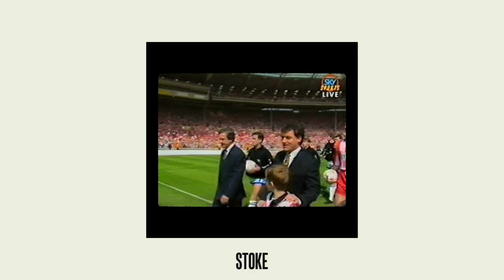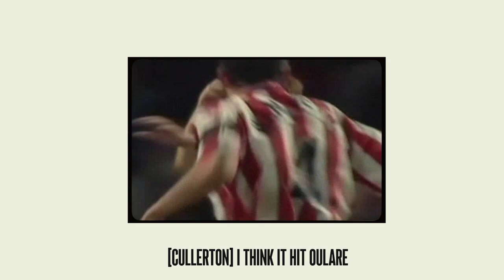'STEIN HAS OPENED THE SCORING!' | Nigel Johnson's Best Moments on the Mic 🎙️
As the voice of Stoke City for over five decades, enjoy some of Nigel Johnson's best moments over the years from behind the microphone. Happy retirement, Nigel.

Welcome to the Official YouTube channel for the world’s oldest professional Football League club, Stoke City FC! This is where you’ll find fresh content from all around the club, including behind-the-scenes videos from our training ground and all the best action from each and every Potters game.

Here, you’ll be able to see the latest from our current stars such as Lewis Baker, Bersant Celina, Phil Jagielka, Tyrese Campbell, Nick Powell and Jacob Brown.

You can also find out much more about the history of the club, including iconic Stoke City players of the past such as Sir Stanley Matthews, Ricardo Fuller, Gordon Banks, Rory Delap, Ryan Shawcross, Marko Arnautović and Peter Crouch!